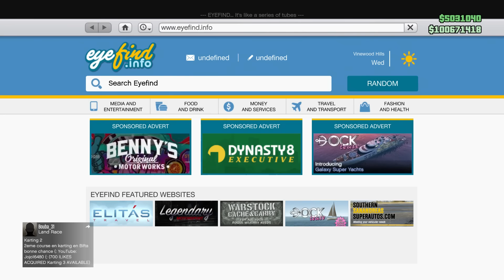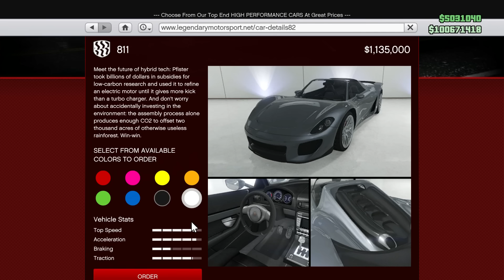עוד מכונית חדשה! ה-Pfister 811, האם היא תהיה יותר טובה מה-X80?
אהבתם את הסרטון? אם כן אל תשכחו לתת בלייק!
רוצים עוד? תרשמו כדי שתוכלו להיות הראשונים שידעו על כל סרטון חדש!
. פרטים נוספים: .
-skype: sl.games
-rockstar social club: gameSL123
-לדף הפייסבוק:
. צוות הלירונים: .
. המעצבים של הערוץ: .